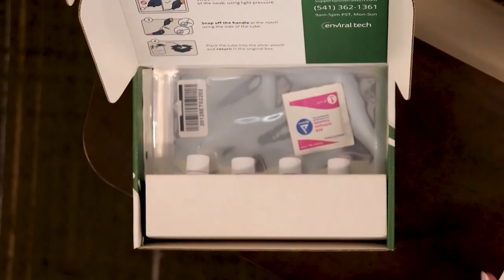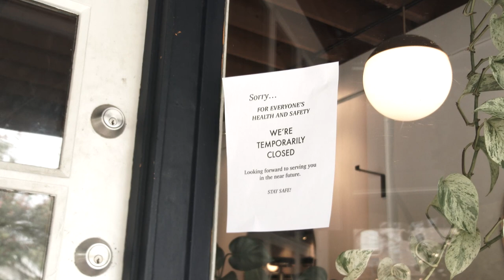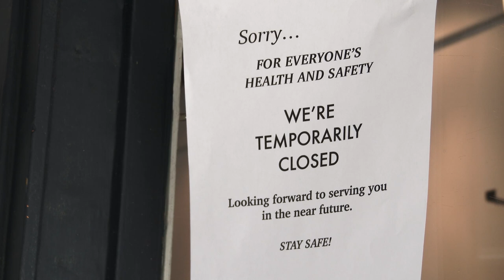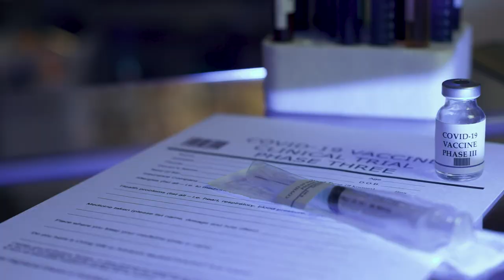How Enviral Tech Saved Arcimoto - with Mark Frohnmayer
Today Zac and Jesse Talk with Mark Frohnmayer of Arcimoto, and Shula Jaron, PhD, about the impacts of surface testing for viruses.